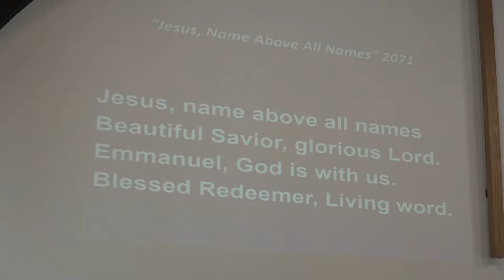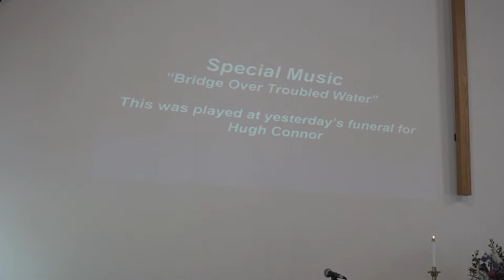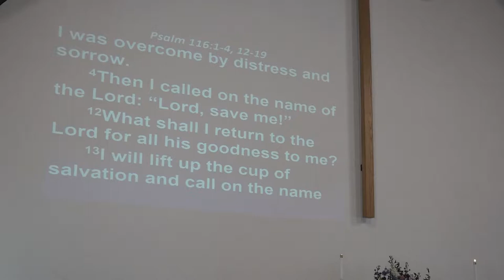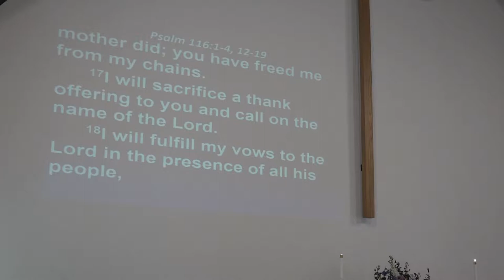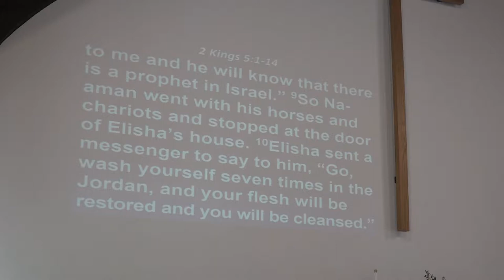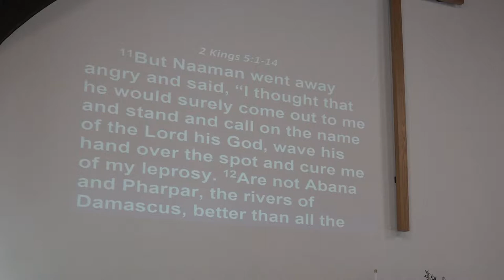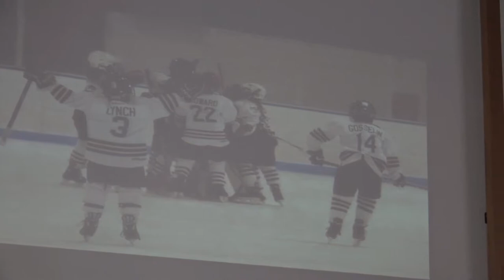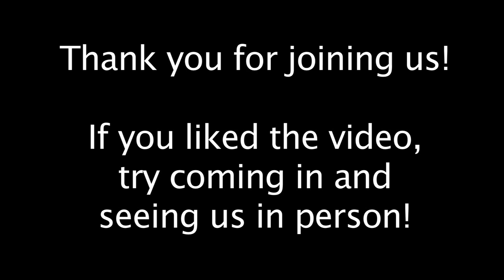Aldersgate United Methodist Church - North Reading 4/30/17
Aldersgate United Methodist Church in North Reading, MA host their Sunday service on April 30th, 2017.